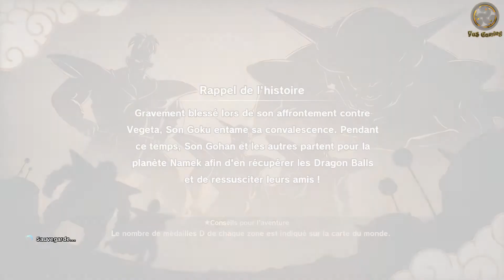DRAGON BALL Z KAKAROT | Let's Play #10 Départ pour la planète Namek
SOYEZ L’ESPOIR DE L’UNIVERS

Revivez l’histoire de Goku et d’autres combattants Z dans DRAGON BALL Z: KAKAROT! Au-delà des batailles épiques, vivez la vie dans le monde de DRAGON BALL Z en combattant, en pêchant, en mangeant et en vous entraînant avec Goku, Gohan, Vegeta et d’autres.

Explorez les nouvelles zones et aventures au fur et à mesure que vous avancez dans l’histoire et créez des liens puissants avec d’autres héros de l’univers DRAGON BALL Z.